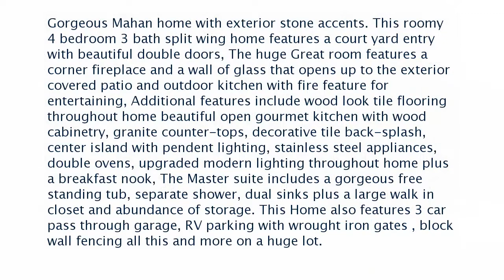Real estate for sale in Bakersfield California - MLS# 21900854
14308 Edenderry Ave
Bakersfield California 93314
MLS# 21900854

Gorgeous Mahan home with exterior stone accents. This roomy 4 bedroom 3 bath split wing home features a court yard entry with beautiful double doors The huge Great room features a corner fireplace and a wall of glass that opens up to the exterior covered patio and outdoor kitchen with fire feature for entertaining Additional features include wood look tile flooring throughout home beautiful open gourmet kitchen with wood cabinetry granite counter-tops decorative tile back-splash center island with pendent lighting stainless steel appliances double ovens upgraded modern lighting throughout home plus a breakfast nook The Master suite includes a gorgeous free standing tub separate shower dual sinks plus a large walk in closet and abundance of storage. This Home also features 3 car pass through garage RV parking with wrought iron gates  block wall fencing all this and more on a huge lot.